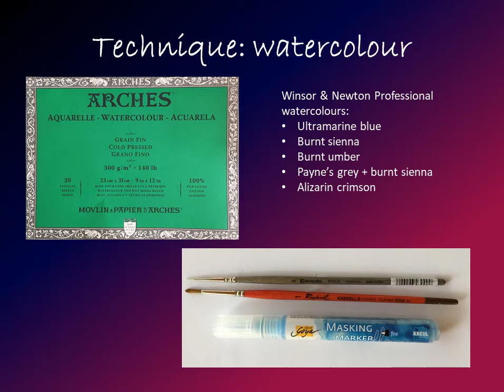How to paint a white dog in watercolours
Painting a "white Westy terrier" was a great challenge! I wanted to keep her ethereal while showing her sweetness.
Thanks for your support, it means the world to me!